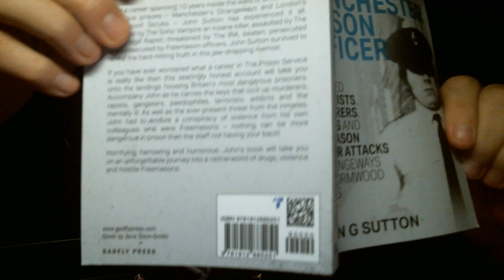Tales From The Jails 587 DEPORTING OFFENDERS